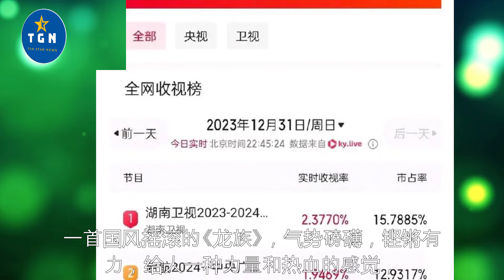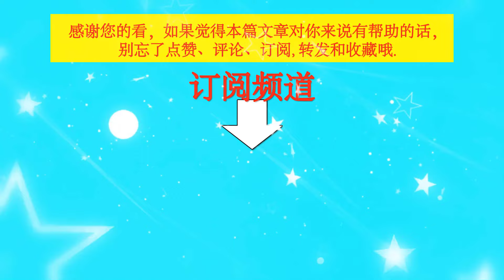王一博赢麻了！旁观者登顶收视榜，三个舞台三种风格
王一博赢麻了！旁观者登顶收视榜，三个舞台三种风格  | TGN Star News